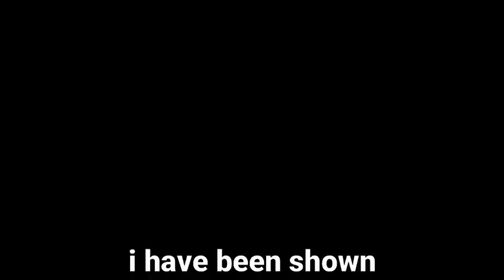Need for Speed Heat 2 (ft. Gloria aka Scottish pokemon trainer)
Warning!: this video will make you burn faster🔥🔥🔥

 The only great nfs heat ytp I guess 🤔🤔

Cuz it's fill with memes (also pokemon sword and shield meme)

Update: 1K views??!! Thanks

Pixiv: your name is W.
Soundcloud: frankeyhok [not an artist]
Deviantart: sauin8s9h0ine